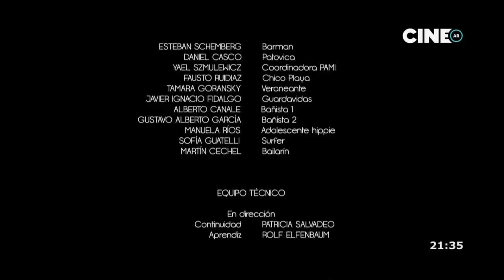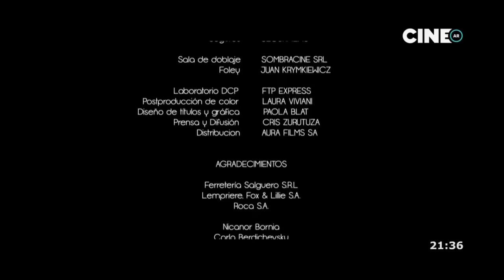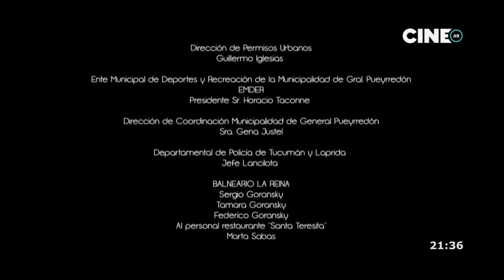El karma de Carmen | Película argentina completa online HD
El karma de Carmen (2014)
Comedia, Romance / Argentina / 98 min

Carmen tiene 36 años y no logra adecuarse al mundo y a la sociedad en que vive. Tampoco tiene pareja y eso la preocupa. En una rifa de Navidad, Carmen se gana el premio mayor: una semana con todo pago para dos personas en Mar del Plata. Carmen no está dispuesta a irse sola. El viaje y su soledad es su disparador para iniciar el cambio.

- dirección: Rodolfo Durán
- guion: María Meira
- elenco: Malena Solda, Sergio Surraco, Laura Azcurra, María Rosa Fugazot, Ana María Castel, Manuel Callau, Gustavo Pardi